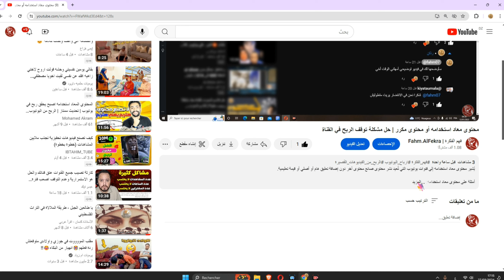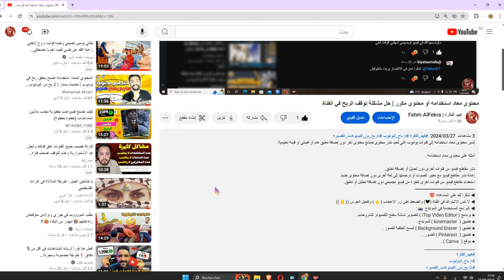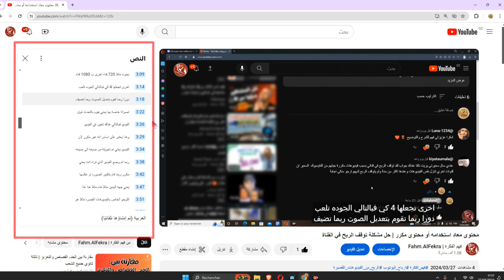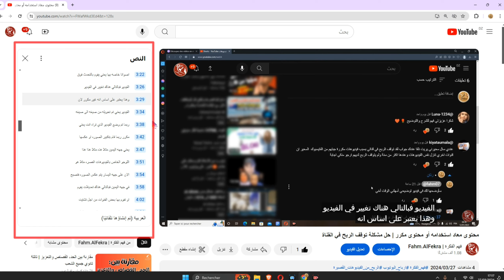ميزة متابعة النص أثناء سماعه في فيديوهات اليوتيوب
ميزة متابعة النص أثناء سماعه في فيديوهات اليوتيوب | تحديثات اليوتيوب 2024
يمكنك إظهار النص بجانب الفيديو من صندوق الوصف، هذه الميزة جديدة ومن ضمن تحديثات اليوتيوب الجديدة 2024 ، ستسهل على المشاهد مزامنة سماع الفيديو وفي نفس الوقت اختيار المدة المتعينة مع الكتابة، يستطيع الرجوع إليها بضغطة زر واحدة... تابعوا الفيديو لتستوعبوا الطريقة أكثر .
ملاحظة: يشرفنا أن نكون من الأوائل الذين ينبهون لهذه الميزة الجديدة قبل الجميع.
ــــــــــــــــــــــــــــــــــــــــــــــــــــــــــــــ
فهم الفكرة قناة متخصصة في:
ــــــــــــــــــــــــــــــــــــــــــــــــــــــــــــــ
◀ البرامج المستخدمة في المونتاج 📸:
● موقع (  Canva ) .